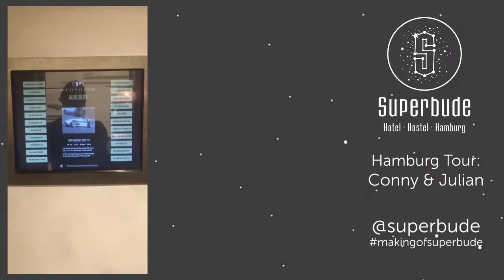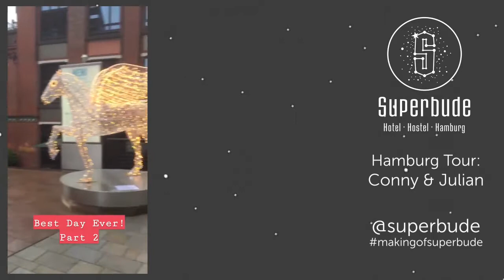Hamburg-Tour: Conny & Julian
Unsere Marketing und Guest Relations Queen Constance zeigt Euch, gemeinsam mit dem Eventmanager Julian, wie man die Hafencity richtig gut erkunden kann. Die Hafencity hat nämlich weitaus mehr zu bieten, als nur die Elphi, wobei diese selbstverständlich nicht fehlen darf.